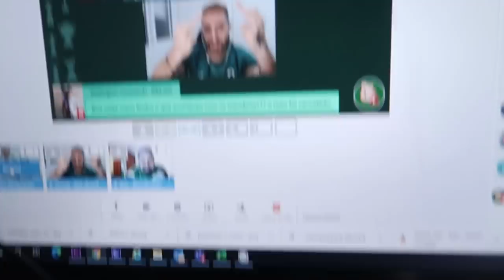REACT - PALMEIRAS 6 X 0 UNIVERSITARIO - SEIS TÃO BEM AE?